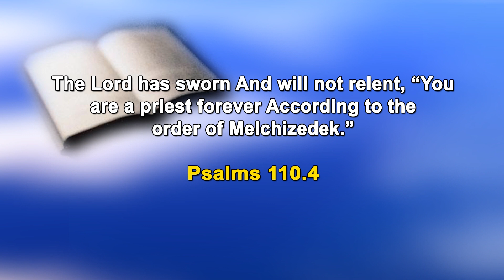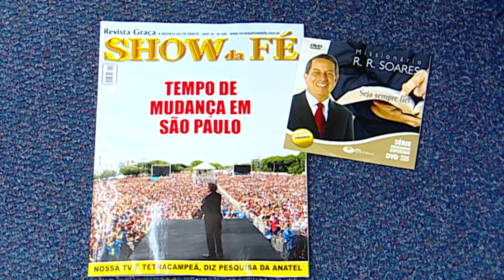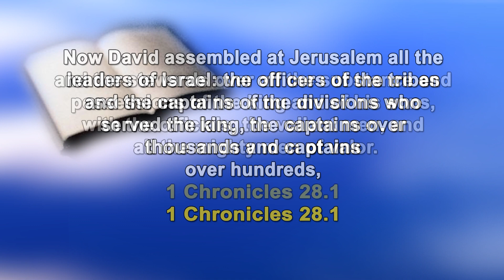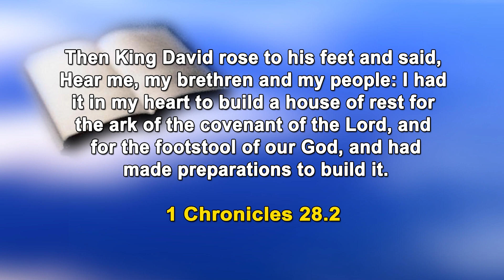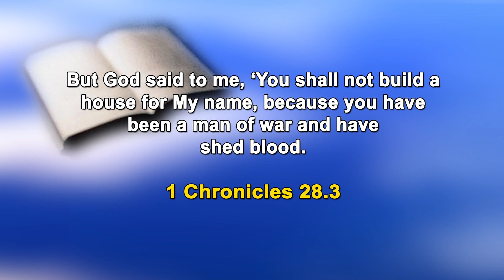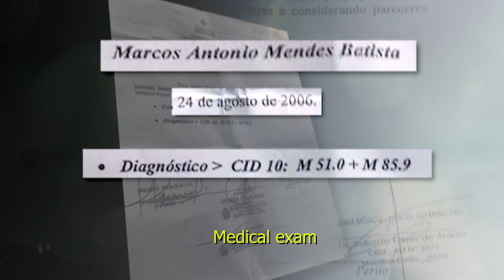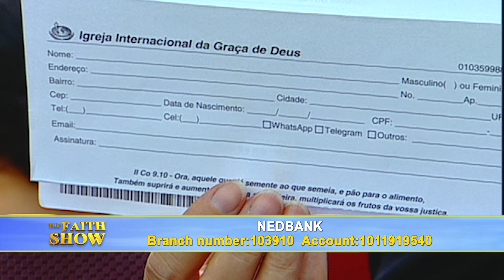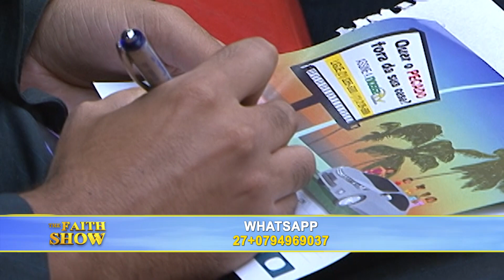Stand firm in Christ | Dr. Soares | Faith Show [ENGLISH]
Do not allow the enemy to lead you away from the Truth. Pray, consecrate yourself to God and meditate on the Scriptures, as this will strengthen your faith and make you unbeatable. When a Christian fails to listen to the Lord and accepts the adversary's suggestions, his spirit weakens and becomes vulnerable. With that, the evil arrows have free access to your heart, spreading sin and doubt. Christ wants to see you standing! Walk in the light of the Gospel and be a blessing. [010]